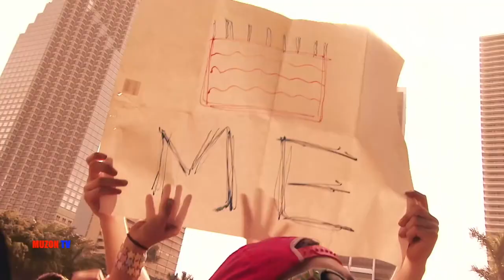Electro House RETRO 90s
MUZON tv- это новинки на канале.
muzontv muzon музонтв музон тв